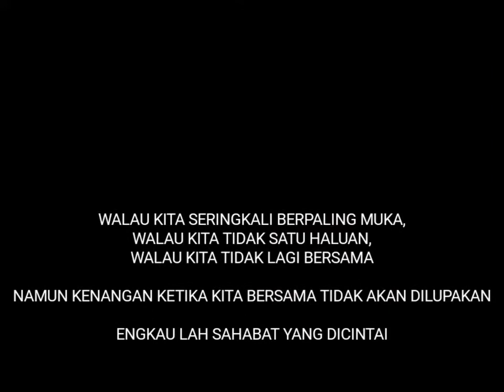Smk Tbb | 5 Agama Ikhtisas 2017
Don't judge someone if you haven't walked in their shoes